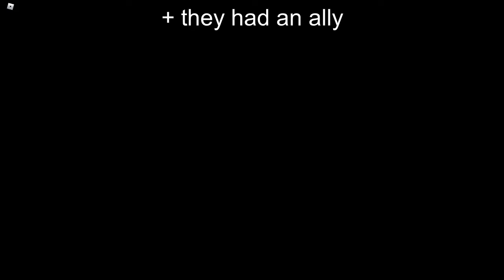3 OOFERS DESTROY 7 GHOST! | Starscape Fleet PVP!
7 GHOST THEIR ALLY INCLUDED

I own a discord bot named Monni, He's a security and verification bot that keeps alts out of servers, invite tracks, and can perform mass actions.

But he can do a lot more too!